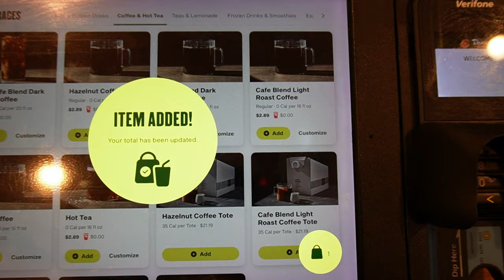Pov: FULL DAY OF EATS | 2 Days Out in Tampa Bay Florida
2 Days Out from my last competition of the season!